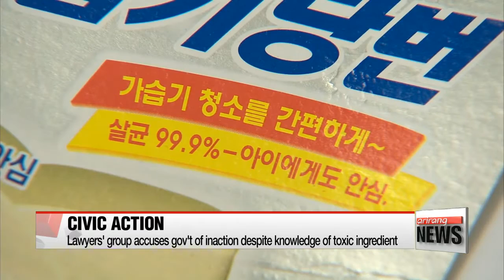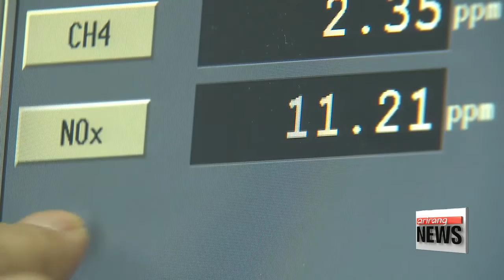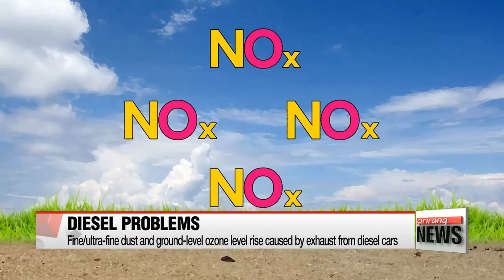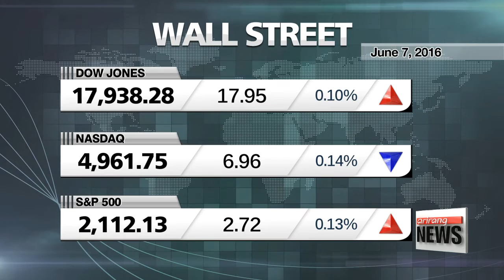DAY BREAK 06:00 Former Oxy Korea CEO called in for second round of questioning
U.S.-China agree to continue fully enforce UN sanctions on N. Korea at high-level talks
N. Korea's senior official visits Vietnam, Laos in efforts to break through int'l. isolation
Korea to conduct Dokdo defense drill this week
Rival parties fail to reach agreement on assembly speaker seat
Former Oxy Korea CEO called in for second round of questioning
Korea files complaint against Nissan Korea CEO for emissions manipulation
Vehicle emissions' harmful effects on environment
Clinton hoping to claim victory in race for Democratic presidential nomination
WTI tops US$50 for first time in 11 months